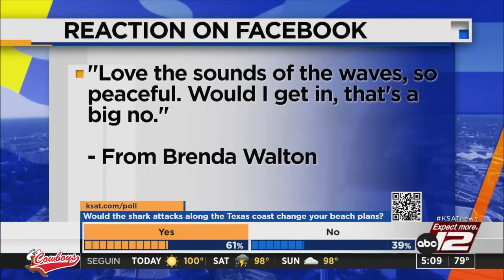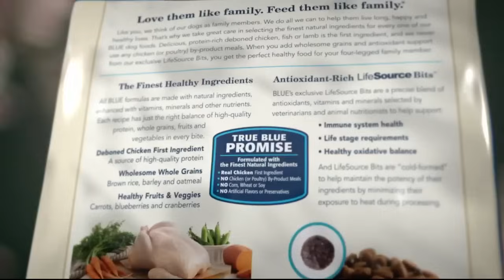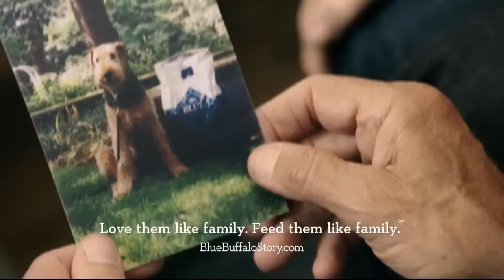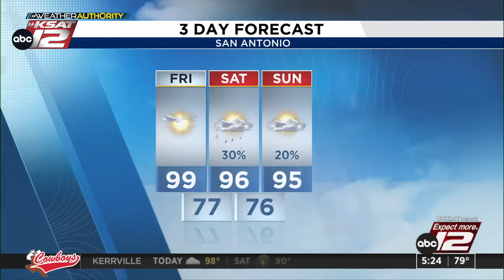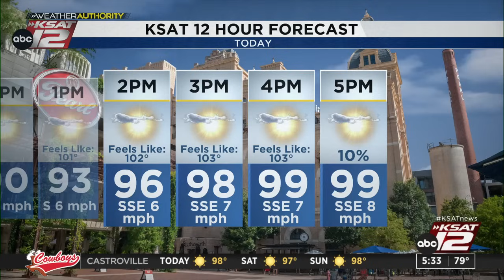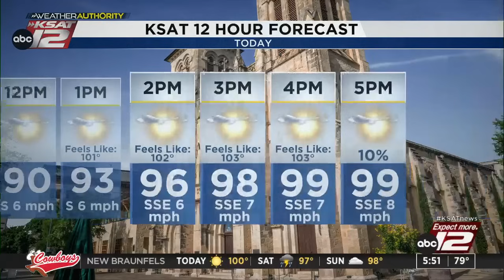Good Morning San Antonio 5 a.m. : Jul 05, 2024